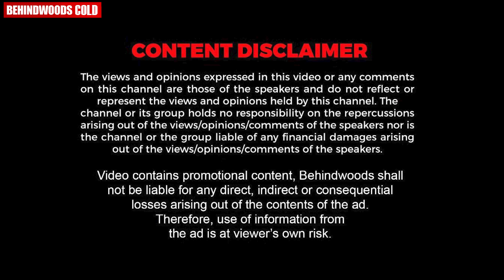ശരിക്കും ഒരു Sidhu ആകാൻ ശ്രമിച്ചിട്ടുണ്ടോ ? 🤣🤣 | Krishna Kumar Menon Thug Reply